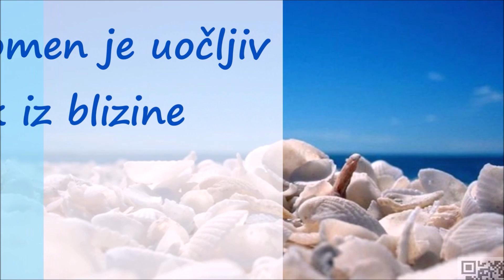Čudesna Plaža od Školjki u Australiji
Na prvi pogled, Plaža Školjki (Shell Beach) koja se nalazi u zapadnom dijelu Australije (Shark Bay, L’Haridon zaljev) se može učiniti kao sasvim obična plaža, ali tek kada pogledate iz blizine, možete uočiti da je umjesto pijeskom ili kamenjem – prekrivena školjkama.

Plaža je dugačka 110 km i jedna je od samo dvije plaža na svijetu koje su u potpunosti prekrivene školjkama.

Plaza-Skoljki1

Sloj školjki na ovoj plaži dubok je čak 10 metara, a milioni školjki su nekada korišteni kao materijal za gradnju okolnih objekata – prije nego što je plaža postala dio UNESCO-ve Svjetske baštine, pažljivo zaštićena od bilo kakve štete.

Cijeli zaljev je popularno turističko odredište, a kristalno čisto more i neobična mliječno bijela plaža od školjki su često domaćini za razne svečane ceremonije, od kojih su najčešća vjenčanja.